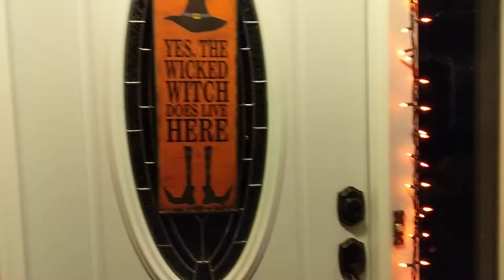2019 Halloween decorations